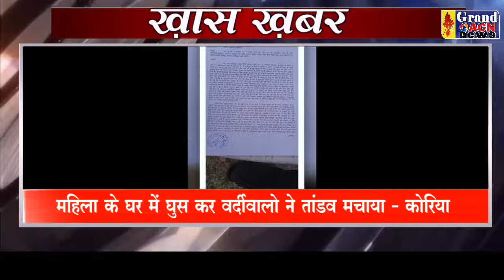KHAS KHABAR 13 FEBRUARY 2022 GRAND ACN NEWS DURG BHILAI CG